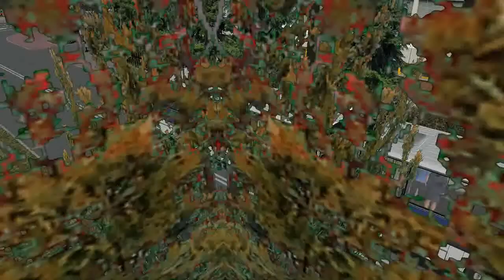OMSI 2 #78 - Klasykiem po Starachowicach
Linia: 20
Trasa: Bugaj - Bema
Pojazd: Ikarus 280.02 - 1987